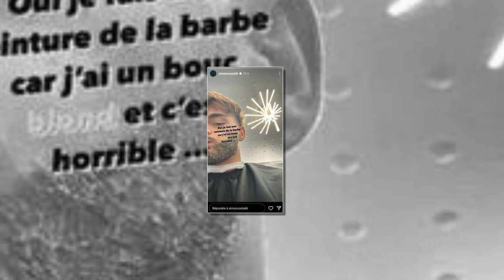Simon Castaldi complexé par un détail physique C'est horrible